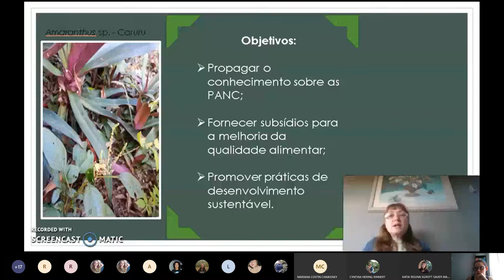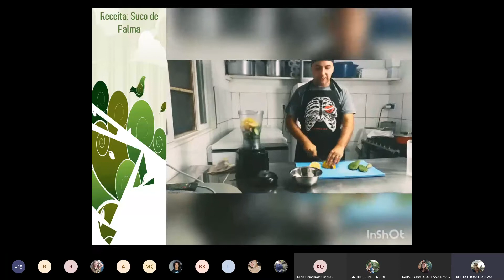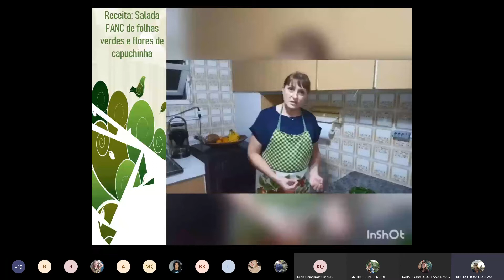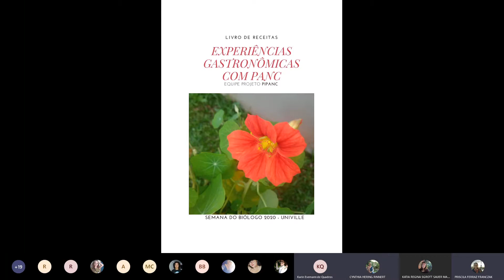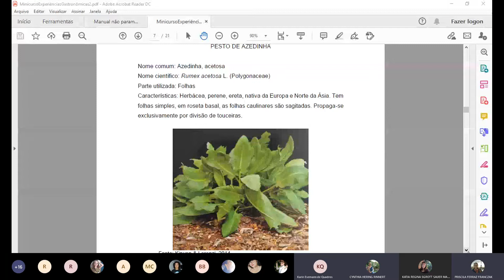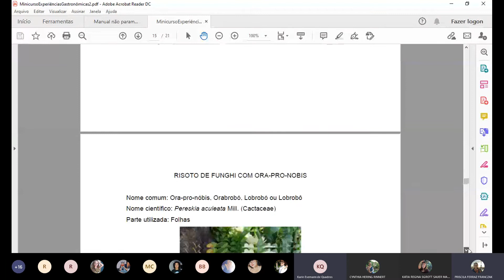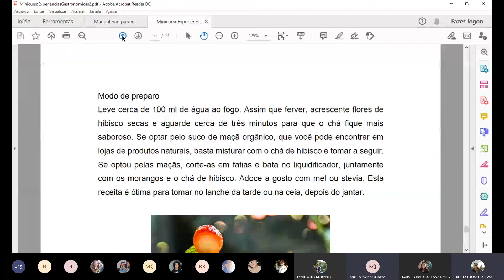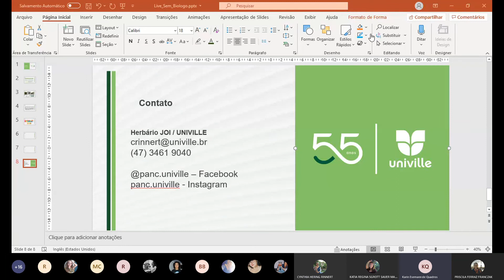Minicurso | Experiências gastronômicas com PANC na XXVI Semana do Biólogo – UNIVILLE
Minicurso: Experiências gastronômicas com PANC Ministrantes: Equipe PIPANC (Univille e parceiros) Realizado em 30 de setembro de 2020, durante a realização da XXVI Semana do Biólogo, da Universidade da Região de Joinville - UNIVILLE